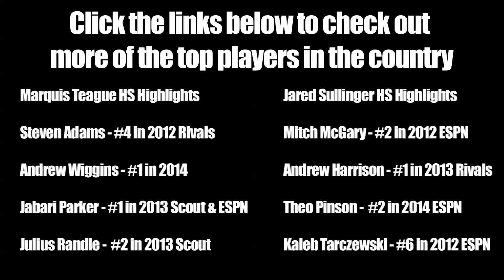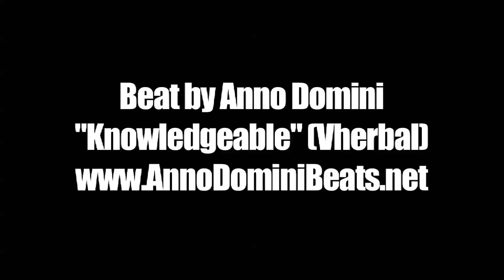Marquis Teague, Mason Plumlee, Ryan Harrow and other college stars at Adidas Nations 2011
The Adidas Nations event in LA hosted some of the best players in the country including Marquis Teague, Mason Plumlee, Ryan Harrow, Deshaun Thomas, Patric Young, and others.